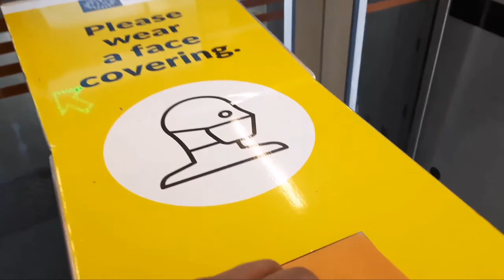A train journey in Ireland - Dublin - Attractions - Malahide - Balbriggan - Part 1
A train journey in Ireland - Dublin - Attractions